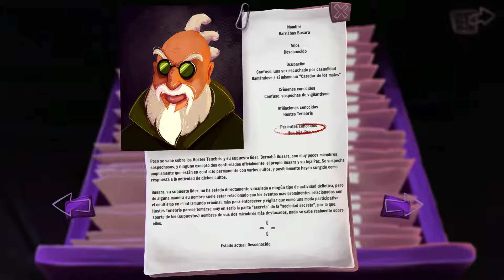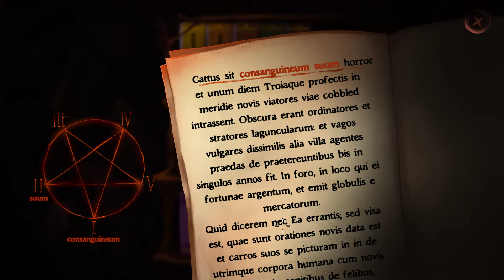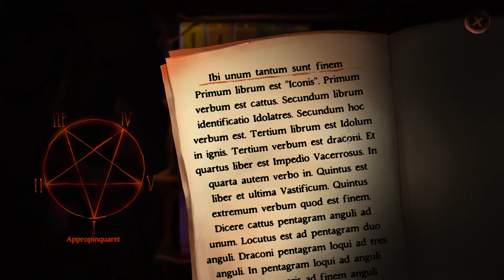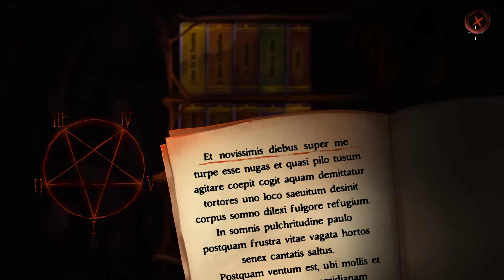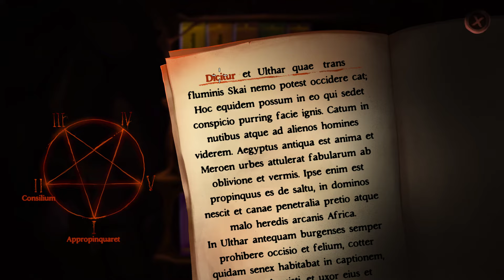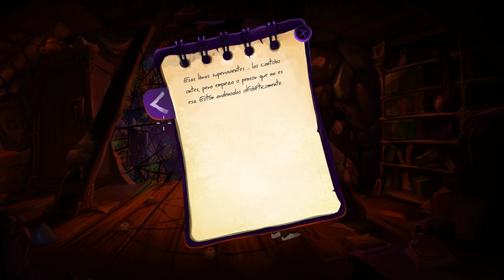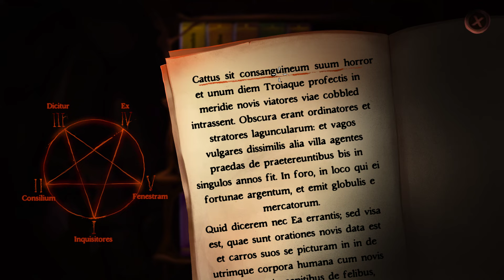Gibbous A Cthulhu Adventure Gameplay #5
Gibbous A Cthulhu Adventure Gameplay